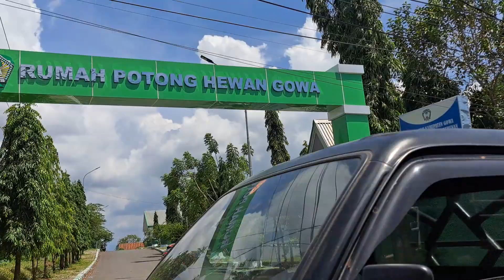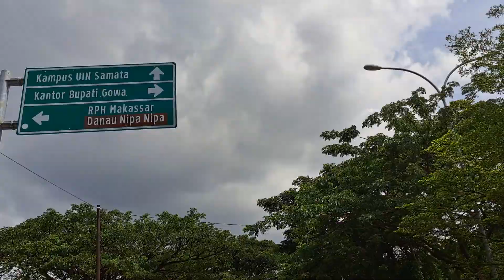Trip Kota Sungguminasa: Tetebatu - Tamarunang - Macanda - Samata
Trip Kota Sungguminasa, Tetebatu - Tamarunang - Macanda - Samata, Kabupaten Gowa. Melewati Jalan:

-Jln Usman Salengke
-Jln Tirta Jeneberang
-Jln Alternatif Cambaya
-Jln Bukit Tamarunang
-Jln Poros Malino
-Jln Poros Macanda
-Jln HM Yasin Limpo/Jln Sultan Alauddin
-Bundaran Roman Polong, Samata
-Jln Tun Abdul Razak
-Jln Abdul Kadir Dg Suro
-Bts Kota Makassar/Bts Kab. Gowa

Jam, 13.50 WITeng